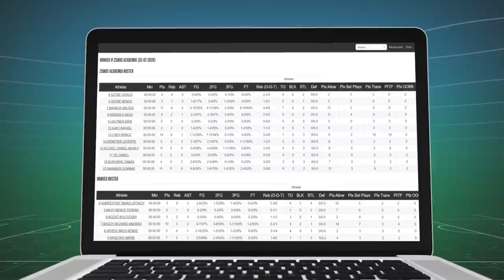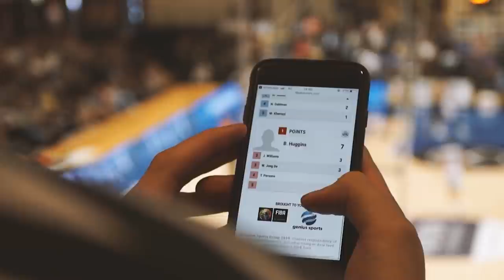PIxellot Automated Production and Analytics for Sports with VidSwap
Watch how Pixellot is revolutionizing the sports market with AI-automated sports production and analytics

Our Mission is to save coaches over 150,000 hours this year!

For soccer, basketball, football, volleyball, hockey, lacrosse, baseball, softball, and rugby video analysis, we edit and break down your games within 4 - 8 hours, so you can start coaching sooner. We mark clips on the timeline (as they happen) for situations, shots, and players, allowing you to then instantly watch your game film with specific highlights, situations, and players. These tags, player stats, and your own custom tags are available to you with our unique analysis software. At VidSwap, we want to be your video analysis software of choice and the only video assistant you'll ever need!